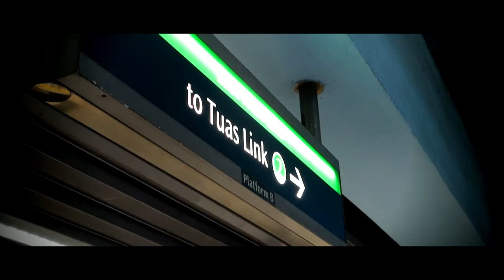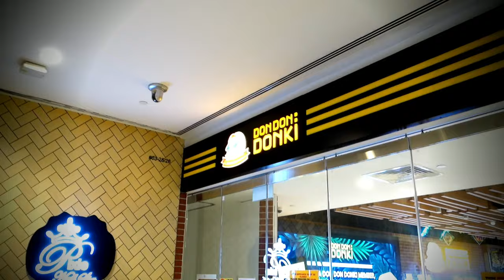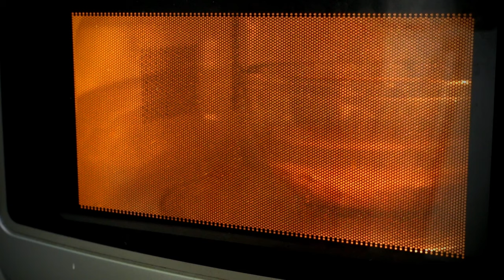Post-Circuit Breaker Home Cooking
The Circuit Breaker ends and its great to be eating out again - but I still gotta do something about all the stuff in my fridge!

"First Noel (Instrumental)" by Jingle Punks